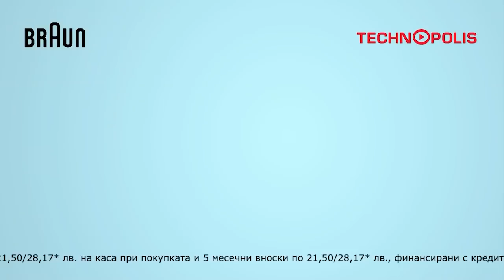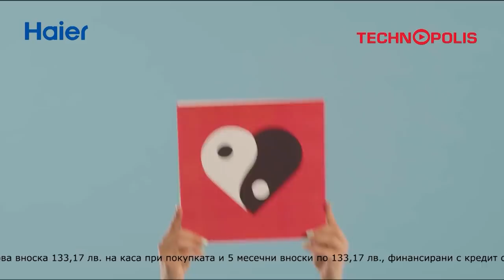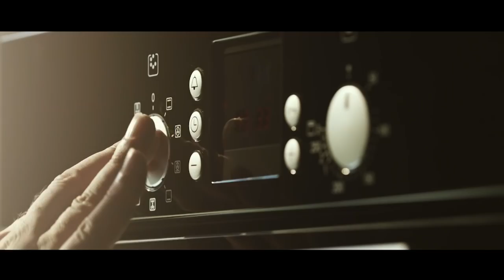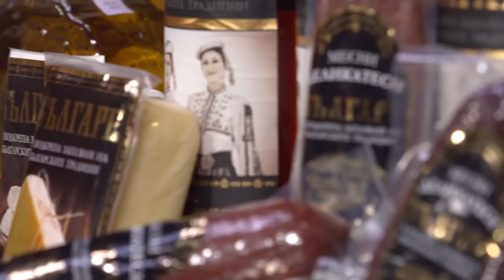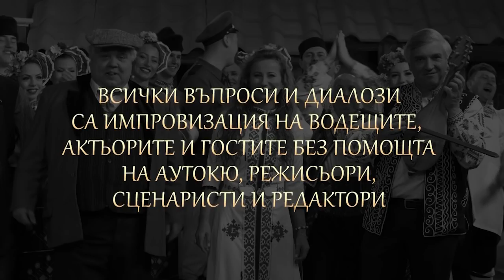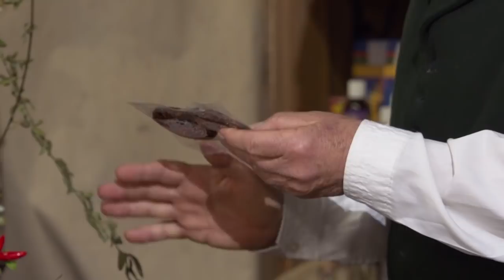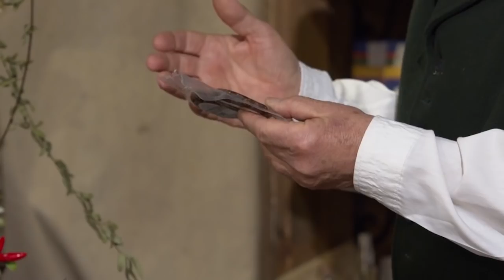"Чаршията" - Епизод 13, част 1